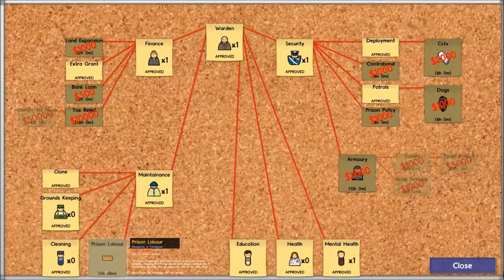Let's Play Prison Architect Part 5: Fight for Food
Prison Architect has come a long way, so let's take a look at the latest build, "Alpha 20."